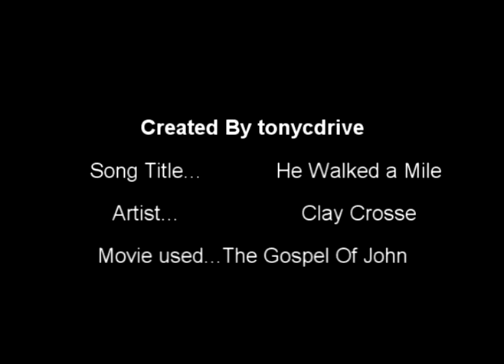He Walked a Mile - by Clay Crosse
Created By Tonycdrive. Clay Crosse "He Walked a mile" set to scenes from "The Gospel Of John"(movie)

Lyrics...

Before the threads of time began
Was pre-ordained a mighty plan
That I should walk with Him alone
The cords of trust unbroken

But fate foresaw my wandering eye
That none could yet restrain
To violate the friendship I
Would cause Him so much pain

Chorus:
And everytime I close my eyes
I see the nails, I hear the cries
He did not keep Himself away
He was no stranger to my pain
He walked a mile in my shoes
He walked a mile

Feet so dusty cracked with heat
But carried on by love's heartbeat
A man of sorrows filled with grief
Forgiveness was His anthem

No feeble blow from tongue or pen
Could ever sway my love for Him
Across the echoed hills He trod
And reached into my world.

Repeat chorus